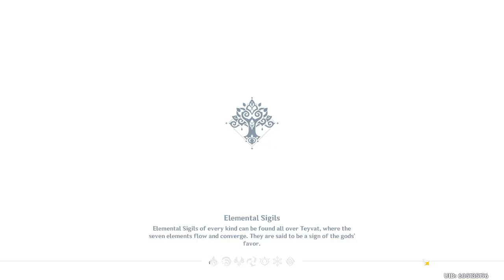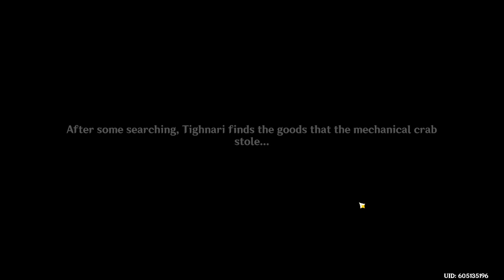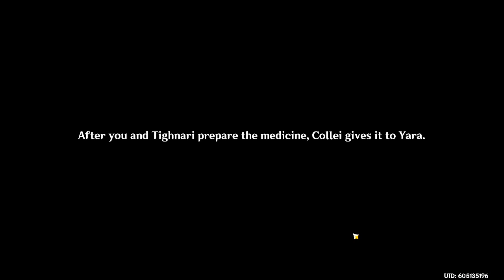Vulpes Zerda: Part 1 - Crab (Tighnari Story Quest Act 1)